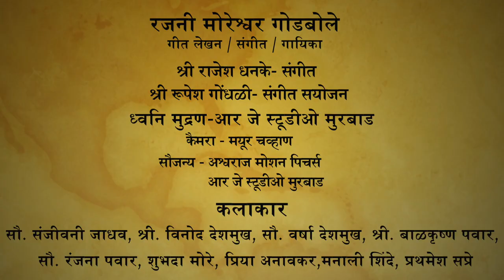अशी वागू का मी तशी वागू | ASHI VAGU KA ME TASHI VAGU | Rajni Godbole | Sanjeevani Jadhav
" ASHI VAGU KA ME TASHI VAGU " .New Song Sing By Rajni Godbole & Act By Sanjeevani Jadhav, Shubhra More & Other Actor's

lyricist, Music, Singer - Rajani Moreshwar godbole
Music Arranger -  Rupesh Gondhali
Recording - RG Studio Murbad
Camera - Myaur Chavan
Makeup & Hair dresser- Manali Shinde
Special Thanks - Ashwaraj Motion Pictures
Artist - Sanjivani Jadhav , Shubhda More, Shri. Vinod Deshmukh., Varsha Deshmukh. Shri Balkrushn Pawar, Ranjana Pawar. Priya Anavkar, Prathamesh Sapre, Manali Shinde